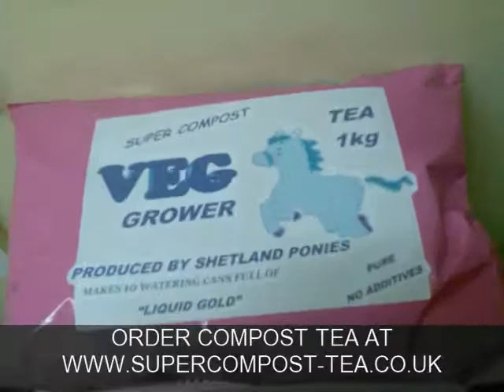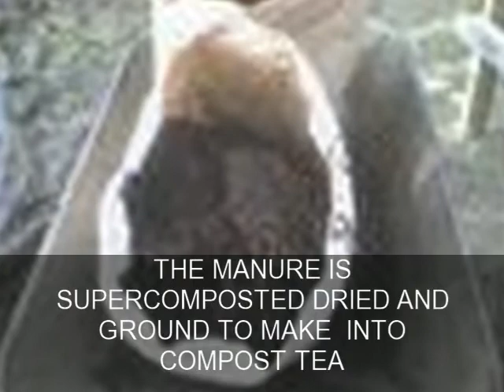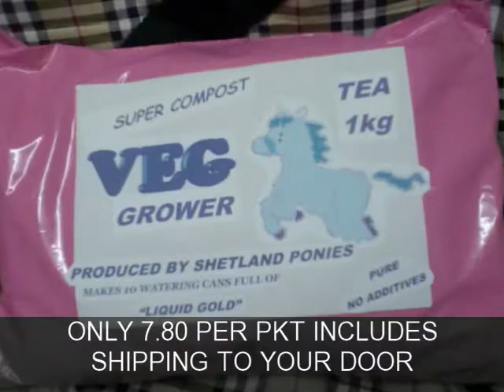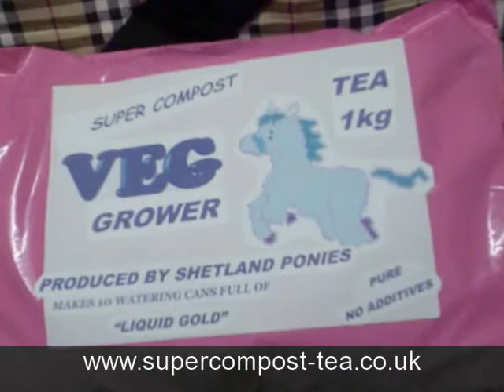SUPERCOMPOST-TEA AT THE SHETLAND PONY FARM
INTRODUCING SUPERCOMPOST-TEA FROM THE SHETLAND PONY WELFARE TRUES CHECK IT OUT AT SUPERCOMPOST-TEA.CO.UK APPROVED BY THE COMPOSTTEA-ASSOCIATION.CO.UK